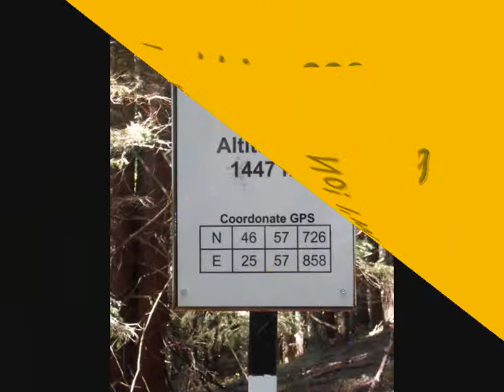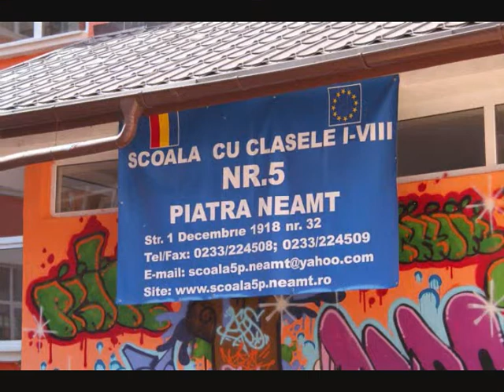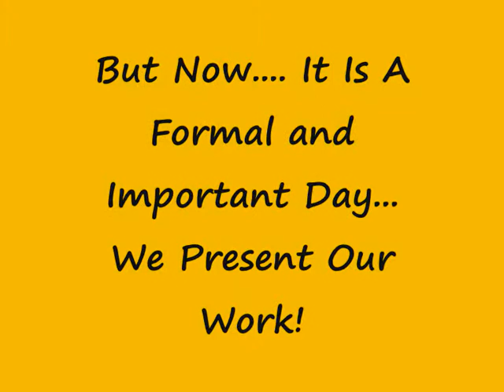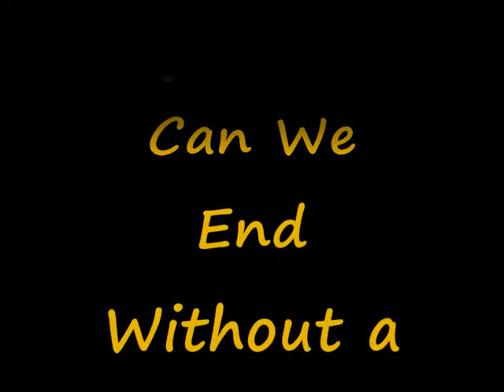Video Romania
Immagini dal partnership 'Eneway' nell'occasione del viaggio degli nostri studenti a Piatra Neamt, Romania, a fine settembre 2011.
Autore: Cecilia Malgeri